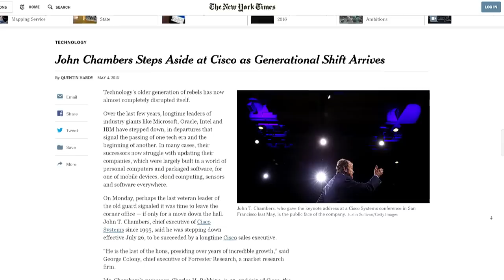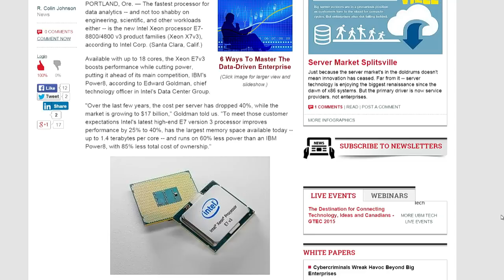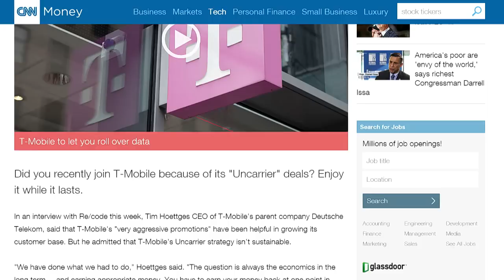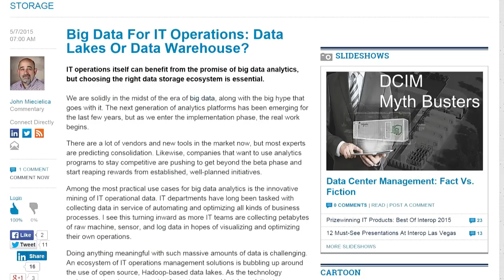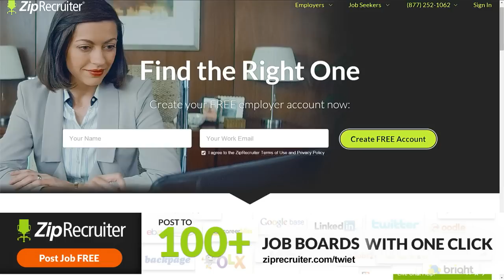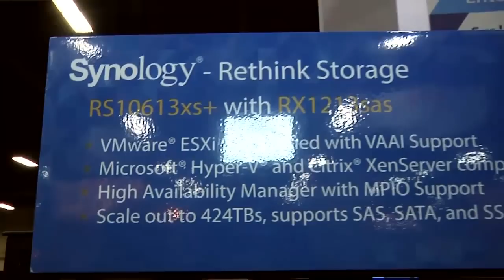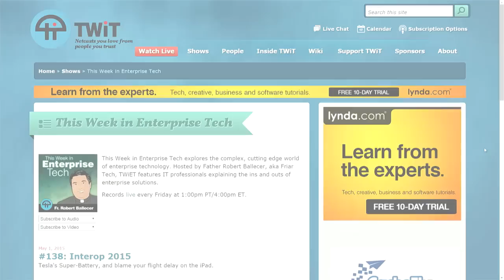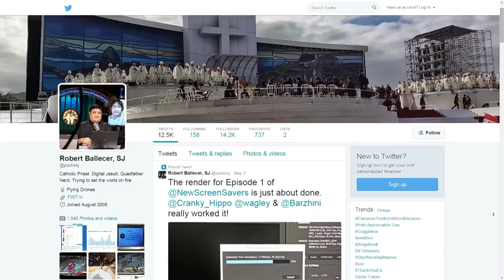This Week in Enterprise Tech 139: The Next Generation of DDOS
John Chambers of Cisco steps down, Healthcare data breaches from Cyber attacks, industry big boys are calling for Container standard, big Data and Autonomous vehicles, Intel Xeon E7v3, T-Mobile "Uncarrier" deals result in the company being unprofitable, Data Lakes vs. Data Warehouses, SAP Saphire NOW news, and Steve Gibson joins us to talk about Java Script-based DDOS.

Guest: Steve Gibson